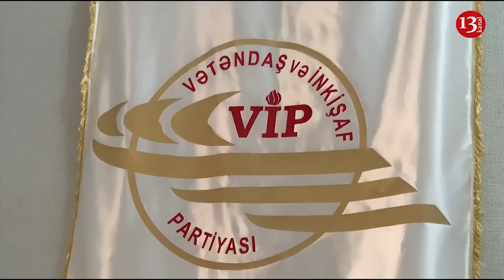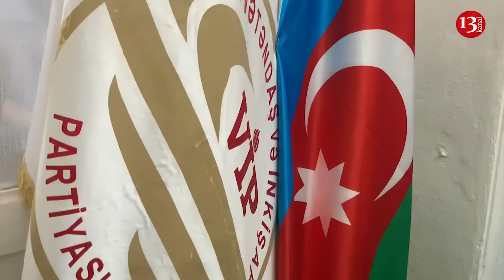"Əli Əliyev aclıq aksiyasına başladı, XALQA SƏSLƏNİRİK, ETİRAZINIZI BİLDİRİN"-VİP Mətbuat Konfransı